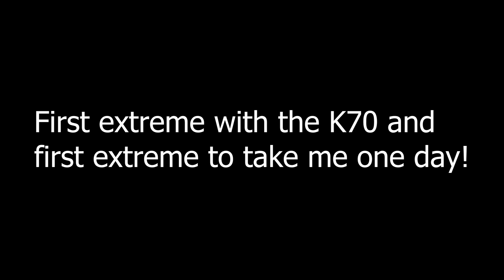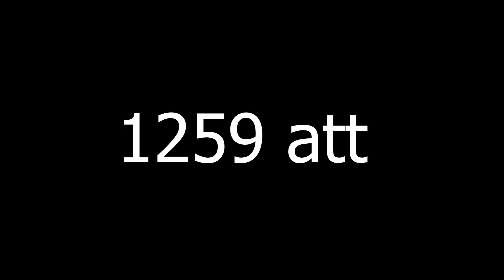[EASIEST EXTREME?] Precipitance by Extravagon